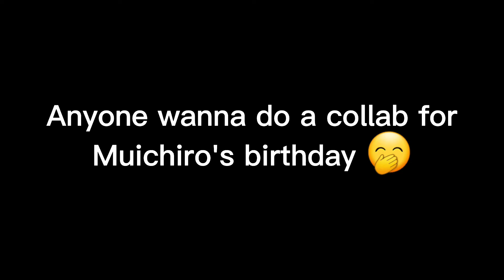In honor of Muichiro's upcoming birthday.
His birthday is the 8th of August! I really have had no ideas and thought I'd run to a collab😅